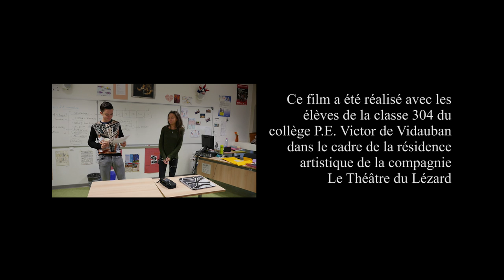Merci Douglas Bonsoir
Ce film a été réalisé par et avec les élèves de la classe 304 du collège Paul Emile Victor de Vidauban. L'initiation vidéo, les répétitions des acteurs et la formation des techniciens ont été réalisé dans le cadre de la résidence artistique du Théâtre du Lézard (Richard Fresh). Il s'agit d'un "sitcom", décalé et absurde, tiré de Vengeance Tardive de Jacques Rebotier.
Pensé initialement pour un mapping vidéo sur 6 écrans (on préfère le terme québécois de projection illusionniste!) d'où le montage en "mosaïque".